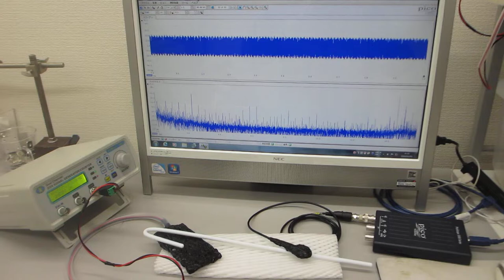超音波と表面弾性波（オリジナル超音波システムの開発技術）